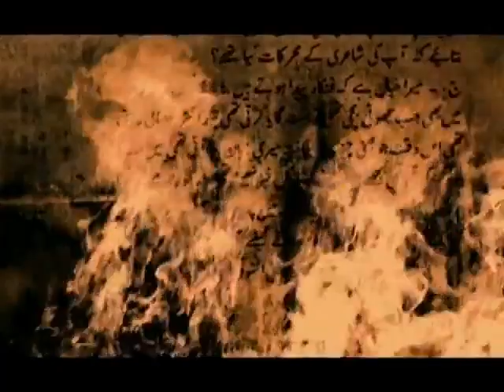dj spiros banias snap vs europe